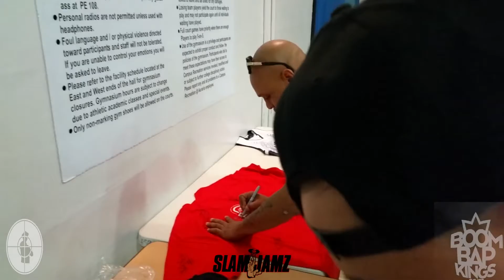"Soundcheck" A Film By Antlive Starring Public Enemy